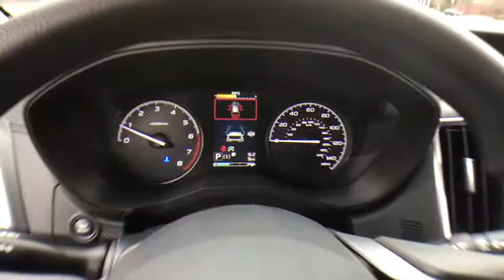2020 Subaru Forester Macomb, Rochester, Royal Oak, Sterling Heights, Troy, MI F200725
Crystal Black Silica New 2020 Subaru Forester available in Macomb, Michigan at Sellers Subaru. Servicing the Rochester, Royal Oak, Sterling Heights, Troy, MI area.

Sellers Subaru
23651 Hall Rd

2020 Subaru Forester Crystal Black SilicabrbrbrAt Sellers Subaru we are focused on you! No matter what you're looking for, we'll help you find the right car to get you there. Buy with confidence! Our Transparent Pricing and a 7 Day Love It or Leave It Guarantee to prove it! Reputation is Everything!